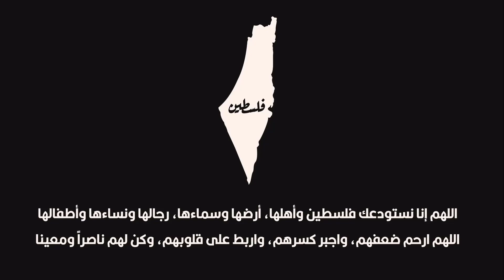تختيم Sekiro الحلقه 26 الكهنه الملعونين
التصنيف العمري         ESRP      M
اسم اللعبه الكامل   Sekiro: Shadows Die Twice
  القصه
بعد فترة سينجوكو ، استولى إيشين أشينا على أرض أشينا. خلال هذا الوقت، تم تبني يتيم مجهول من قبل الشينوبي المتجول المعروف باسم البومة، الذي أطلق على الصبي اسم وولف ودربه على طرق الشينوبي. بعد عقدين من الزمن، أصبحت أشينا على شفا الانهيار بسبب مرض إيشين المسن الآن وقوات وزارة الداخلية .يقترب بثبات. في محاولة يائسة لإنقاذ عشيرته، يبحث حفيد إيشين بالتبني، جينيشيرو، عن وريث التنين الخالد كورو على أمل استخدام تراث التنين في دمه لإنشاء جيش خالد. وولف، الآن شينوبي كامل الأهلية وحارس شخصي لكورو، يقاتل جينيشيرو لكنه يفقد كورو وذراعه اليسرى. ومع ذلك، كونه خالدًا، فقد نجا وولف وتم العثور عليه بواسطة شينوبي متقاعد يُعرف باسم النحات. يقوم النحات بعلاج وولف لاستعادة صحته ويمنحه ذراعًا صناعية .
لإنقاذ كورو، يهاجم وولف قلعة أشينا بينما يضطر إلى مواجهة ماضيه؛
للمزيد من التفاصيل   في      wikipedia
تقييم اللعبه على موقع        metacritic
اللعبه في متجر                      Steam
اللعبه في متجر             Playstation
اللعبه في متجر                       XBOX
اللعبه في موقع                           IGN
اللمزيد من التفاصيل   في     سعودي جيمر
موقع اللعبه
اللعبه متاحه على اجهزه
( PC  /  PlayStation 4 / XBOX ONE  )
ادنا مواصفات لتشغيل اللعبه علا الحاسبه
معالج            :  Intel Core i3-2100 | AMD FX-6300
رامات           :  4GB
كرت الشاشه   :  NVIDIA GeForce GTX 760 | AMD Radeon HD 7950

   ( العبه مناسبه لحاسبات الضعيفه و المتوصطه )
من تطوير :   FromSoftware
و نشر       :  Activision